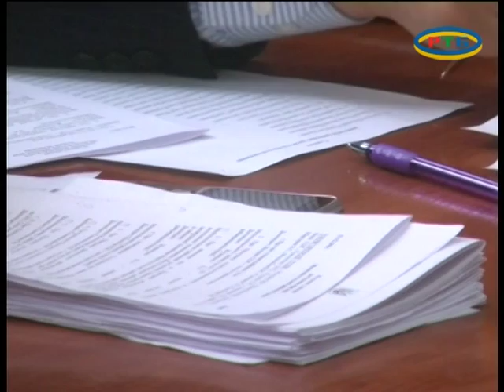Мелитопольская районная сессия, бюджет 12.2016